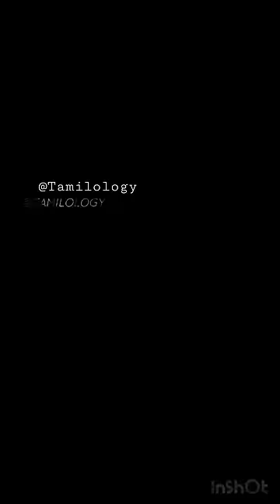சோழர்களுக்கே சவால் விடும் பாண்டியர்களின் கட்டிடக்கலையா! 😱 தமிழால் ஒன்றிணைவோம் நண்பா 🫂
raja raja chozhan temples of south india incredible india Koranganatha temple Thanjavur periya kovil Gangaikonda cholapuram temple Dakshinamurthy dakshinamurthy stotram Varaha avatharam in tamil Chola art and architecture Tamil temple history ps1 songs Living chola temples